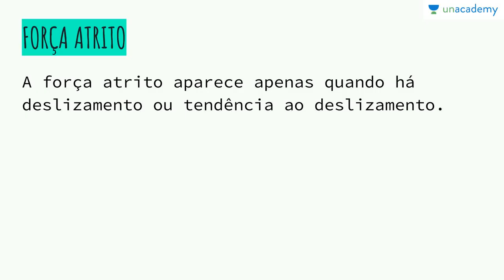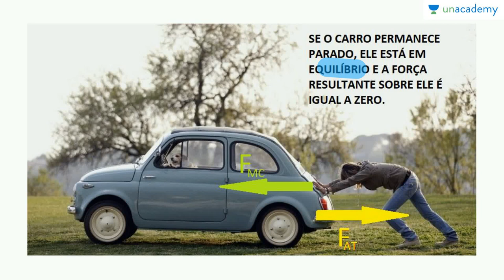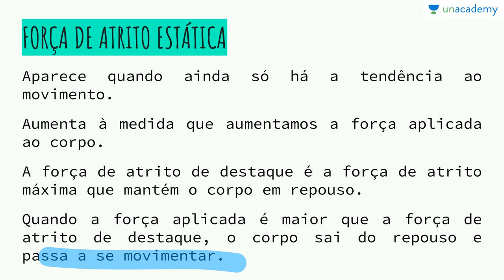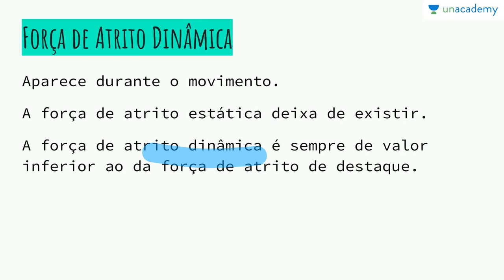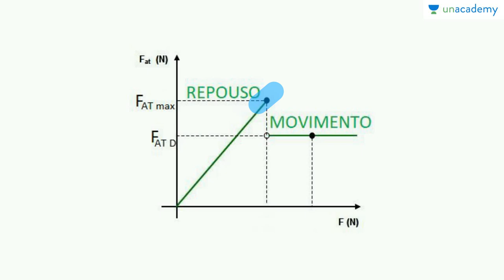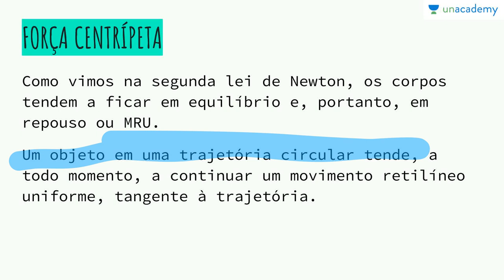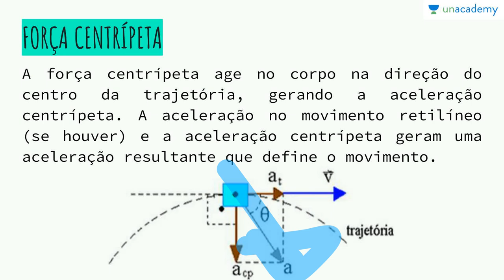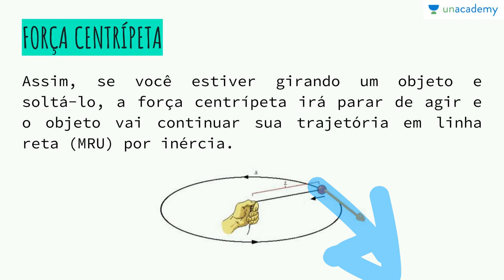Física Dinâmica - Força de Atrito , Força Centripeta (ENEM, Vestibular)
[Fisica Dinamica - Forca de Atrito , Forca Centripeta]
Dinâmica para o ENEM
Aula 04: Forças Atrito e Centrípeta (Forca de Atrito , Forca Centripeta)

Física dinâmica: Leis de Newton, forças, energia e trabalho.
Descrição das forças Atrito e Centrípeta

Para o curso sobre: Física Mecânica - Cinemática (ENEM) - Julia Rinaldin Silveira